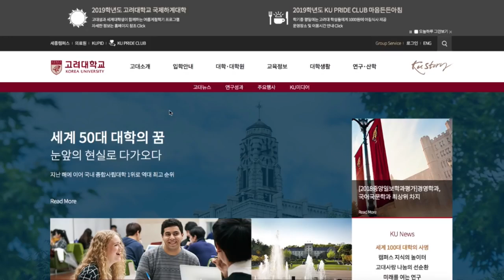👩🏻‍🎓👨🏻‍🎓СОЛОНГОС СУРГУУЛЬ #2 |MunhZul БАРИМТ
👐🏻 Байнга сэтгэгдэл уншидаг учир асуух зүйл байвал асуугаарай 😉

0:00 Эхлэл
0:30 Мэдэх ёстой зүйл
1:12 hagjeom-eunhaeng jedo
1:50 Шаардагдах topikийн оноо
1:59 Хэлний бэлтгэлийн төлбөр
2:18 Нэмэлт шаардагдах зүйл
4:04 Дээд сургуулийн бүртгэлүүд
4:36  Монголоос шилжих
6:55 TOPIK

👼🏻Олон нийтийн газар учир соёлтой байхыг хүсье👼🏻